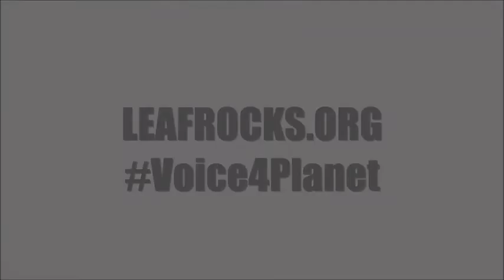Paul Millsap - BDS- 1500ornothin new reel